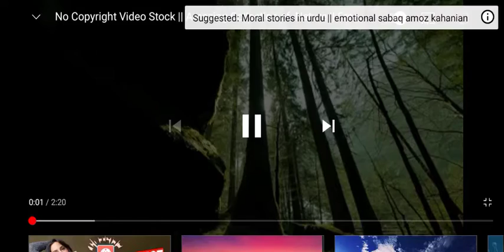amazing 🤩 collection of beautiful nature 😍😘❤️💕